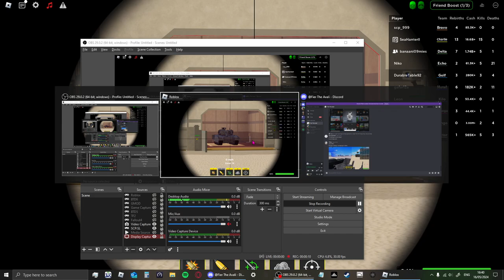M3 vs T14 Armata War Tycoon